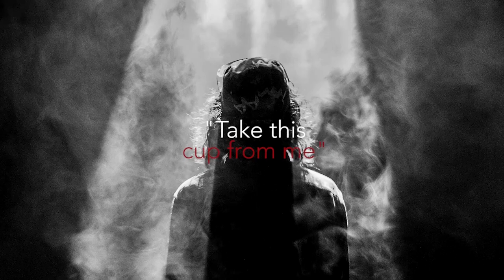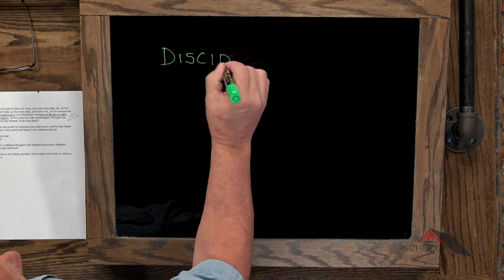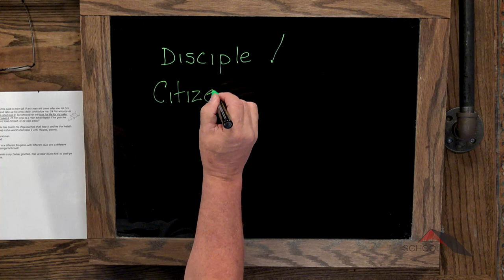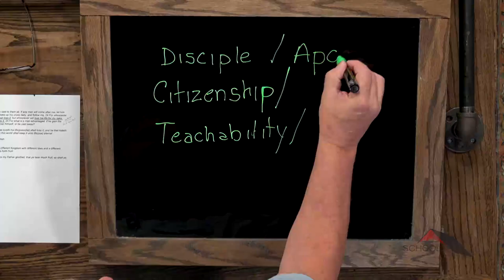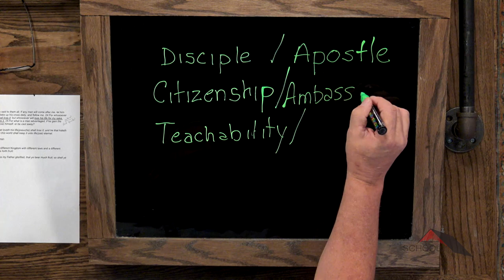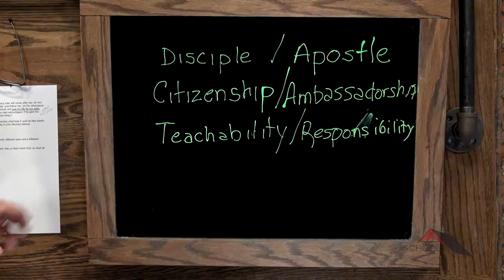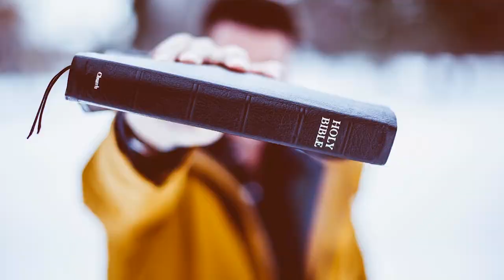Gospels :: Luke 9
Lesson 53. Pastor Gordon Henke delivers a compelling teaching on the power and authority Jesus gave the disciples in Luke, chapter 9.